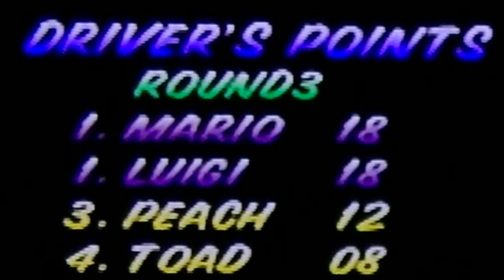CHAMPION WINS AGAIN!! | Mario Kart 64 #2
What's happening guys? Welcome back to another Episode of Let's Play Mario Kart 64! It has been a while since the last episode. So, since its The Month of Daniel, I, Daniel, decided to bring this series back to action! We hope you guys enjoy this series coming back, and as always, get plucking!

Daniel Nance (Gamer Bros HD)
Brandon Nance (Gamer Bros HD)